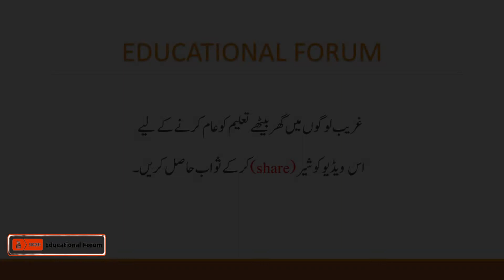How to Apply for Fee Concession in AIOU | Allama Iqbal Open University